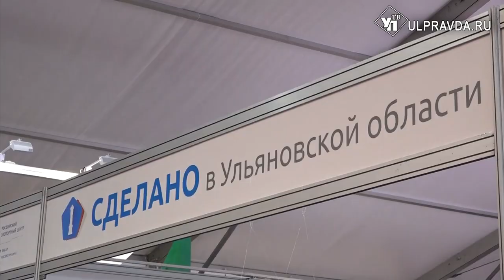Школьные автобусы, кадры и здоровье. Что обсуждали на штабе по комплексному развитию региона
В Доме Правительства прошёл штаб по комплексному развитию Ульяновской области. Одним из важных вопросов стала готовность школьных автобусов, ведь совсем скоро новый учебный год. Также Алексею Русских доложили о том, как проходит обеспечение кадрами в приоритетных отраслях.